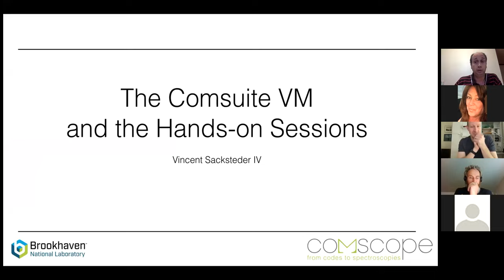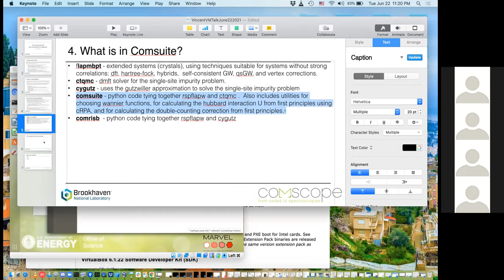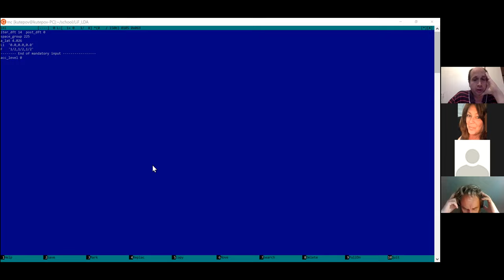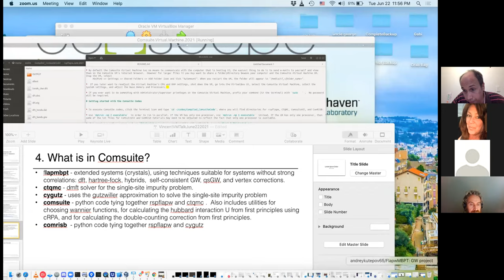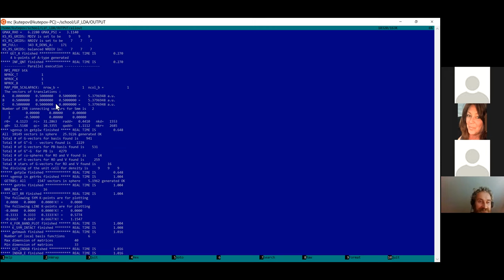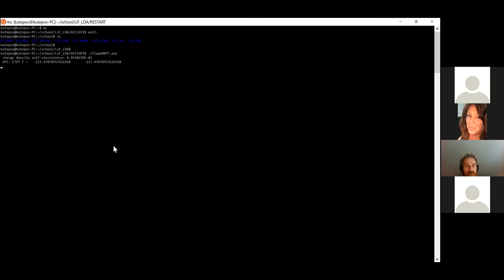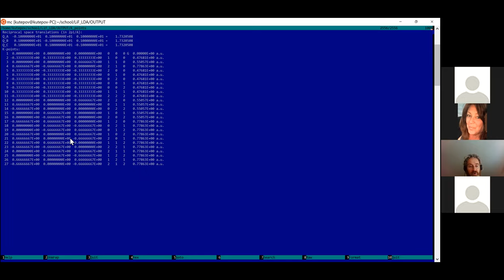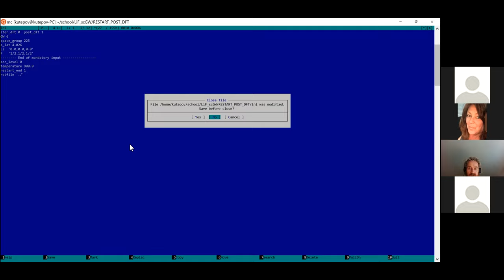Andrey Kutepov and Vincent Sacksteder: Hands-on Training with the FlapwMBPT Code, Session 1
The third talk in the Comscope Summer School 2021, a virtual school given by the Comscope team about Comsuite ab initio software for correlated materials.  This talk, "Hands-on Training with the FlapwMBPT Code, Session 1", shows how to run FlapwMBPT, Comsuite's electronic structure code implementing DFT, Hartree-Fock, GW, qsGW, and GW with vertex corrections.  Given by Dr. Andrey Kutepov, from Brookhaven National Laboratory, at 10 AM EST on June 22, 2021. Dr. Kutepov has been developing the FlapwMBPT code for more than thirty years.   At the beginning of this video there is a short presentation about how to run the Comsuite software on the Comsuite Virtual Machine; this presentation was given by Dr. Vincent Sacksteder, who created the Virtual Machine. The school's web site is and Comscope's web site is